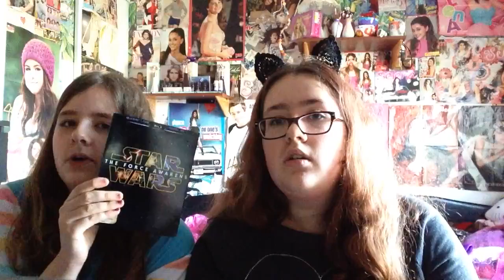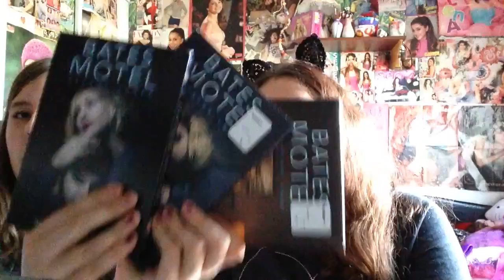Spring 2016 Favourites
That intro was weird.. But enjoy!
Give this a thumbs up if you liked it!